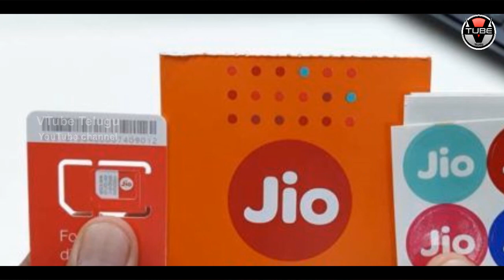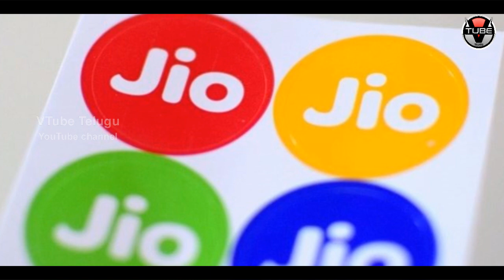Reliance JIO Gets a NEW SERIES With Number 6 | Reliance Jio has 70 MILLION Customers | VTube Telugu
Reliance Jio gets a New SERIES with Number 6! Yes, New Jio customers will be getting their New Mobile Number Starting with 6 Number! News is that Reliance Jio So far has got above 70MILLION Jio Customers! VTube Telugu Brings you this latest news.

OMG! Are You Working for More Than 6 HOURS? Then You Need to Face The Consequences